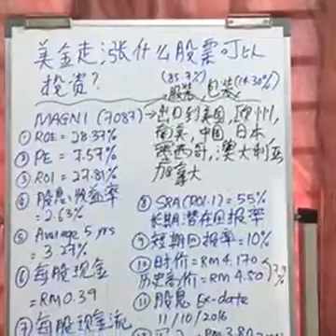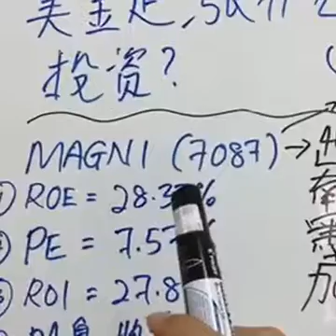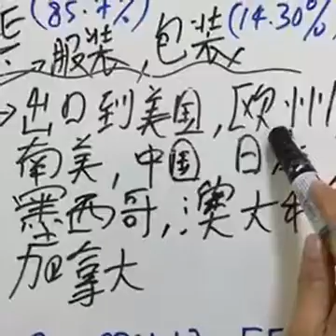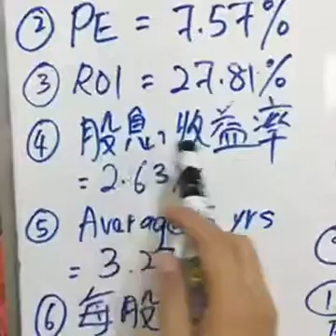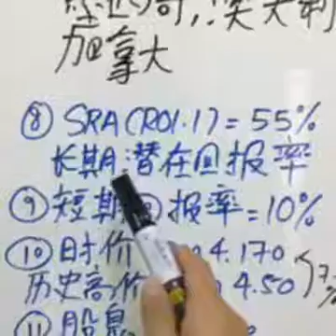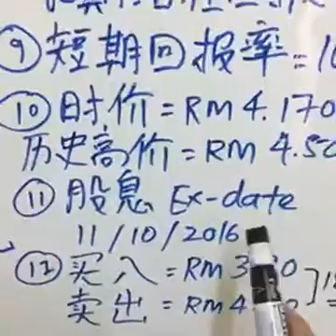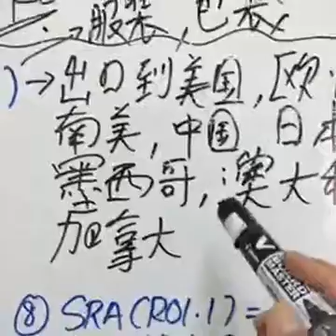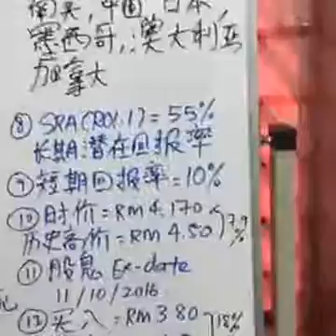美金欧元走涨什么股票可以投资呢？ (Facebook LIVE) Tony Lim (Mandarin)